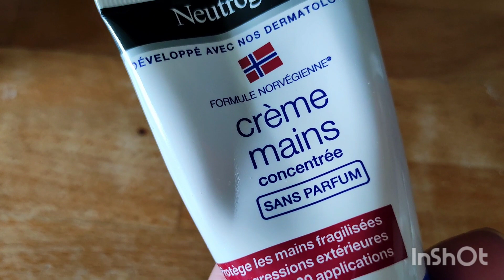DÉODORANT MAISON ET BONUS...🧖🏽‍♀️N°97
🏡Bonjour tout le monde et bienvenue sur ma chaîne💖 Aujourd'hui, je vais vous montrer comment réaliser votre déodorant efficace, très peu coûteux et bon pour votre santé...Vous ne pourrez plus vous en passer. Alors on y va🧖🏽‍♀️
,de plus je vous réserve un petit bonus dans la vidéo 🌼💖

PS: N'hésitez pas à activer les sous-titres➖ si vous me suivez d'un autre pays🗺️ et pour une meilleure visibilité, passez en "mode" plein écran 😉

Ainsi vous soutiendrez la chaîne et mon travail. Alors...

Et surtout n'oubliez pas... Prenez soin du monde: prenez soin de VOUS!💖
J'

👩🏽‍🍳Ingrédients pour la recette:📜

🔸20gr d'huile de noix de coco désodorisée
🔸1 c à c de maïzena
🔸1 c à s rase de bicarbonate
🔸5 gouttes d'huile essentielle de Palmarosa

(Utiliser tant que faire ce peut, des produits frais, élevés en plein air ou bio.)
*Légende :
🥄*c à c=cuillère à café
🥄* c à s=cuillère à soupe

📋⌚TEMPS DE TRAVAIL POUR CETTE VIDÉO :

Préparation entière et de tournage de la recette: 30min
Montage vidéo, montage audio, conversion vidéo, montage photos, vignette et mise en ligne: 1h30

TOTAL: 2h

*(le temps de préparation compte les temps de  préparations des ingrédients, nettoyage, découpage, mise en place, temps de préparatifs, façonnage, temps de cuisson, de vaisselle...etc.)

⚖️Poids de la vidéo : 478MO
📽️Réduire le poids de ses vidéos réduit l'énergie nécessaire pour les diffuser, donc les émissions de gaz à effet de serre qui y sont liés. Un premier pas vers un internet plus sobre🌱

(Note)
 🗣️Les commentaires sont constamment surveillés afin de maintenir un environnement sain. Les commentaires jugés offensants, nuisibles et dans le seul but d'ennuyer sont supprimés.